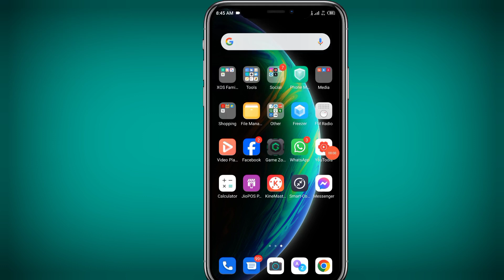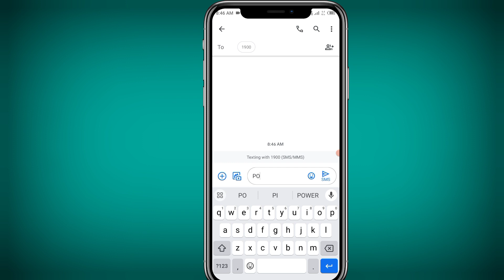Free recharge jio, Airtel,Vi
Jio Airtel Vi New Plan compare
sabse Sasta Kiska recharge
Airtel Sasta Recharge
Jio Sasta Recharge
Vi Sasta recharge
Jio Vs Vi
Vi Vs Airtel
Today New Recharge Plan
Airtel Jio Vi Price Hike
Airtel 149 Recharge
Airtel 129 Recharge
Vi 49 Recharge
kaun hai Sabse Sasta Airtel Jio Vi
Outgoing Sms New Recharge
free recharge kaise kare
free recharge
299 ka free recharge kaise kare
free recharge karne wala app
free mein mobile recharge kaise kare
free recharge kaise karen
mobile recharge earning app 2024